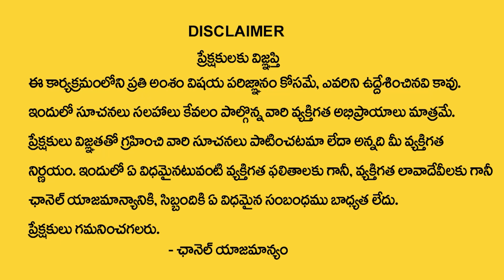రాశి-న‌క్ష‌త్రానికి ఉన్న సంబంధం ఏంటీ?| Birth Stars & Zodiac Signs | Sri Veerapuram Subramanya Swamy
Watch► రాశి-న‌క్ష‌త్రానికి ఉన్న సంబంధం ఏంటీ?| Birth Stars & Zodiac Signs | Sri Veerapuram Subramanya Swamy